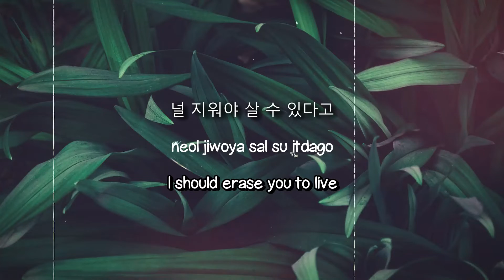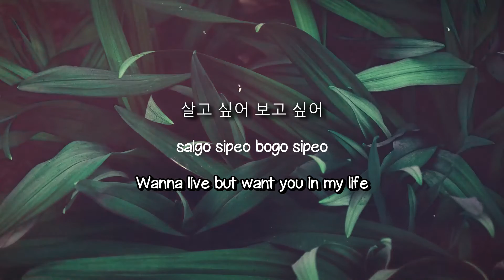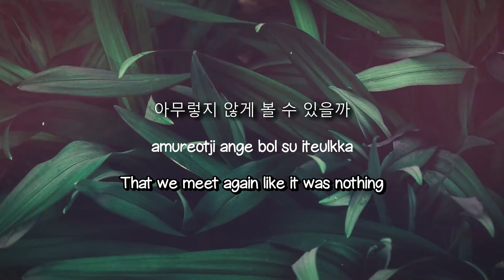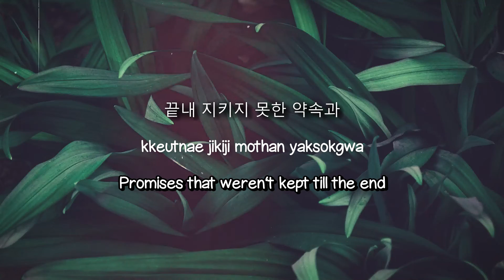Blue Sky - BDC {Lyrics Video} 💭